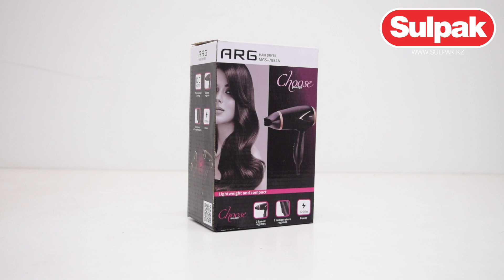Фен ARG MGS-7884A распаковка